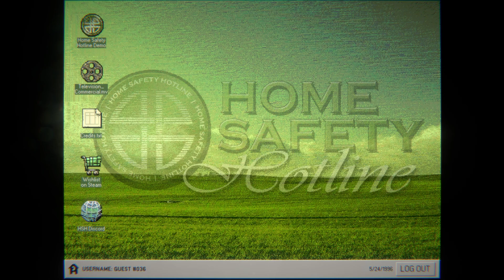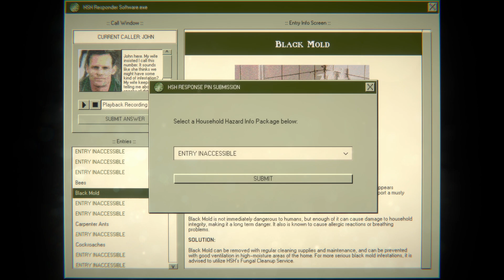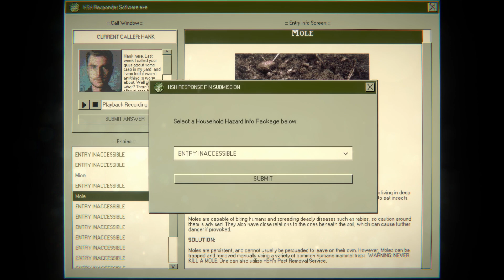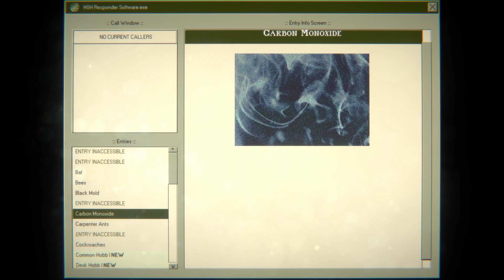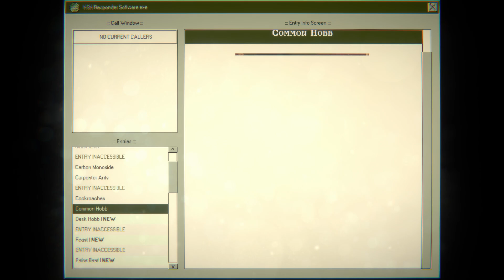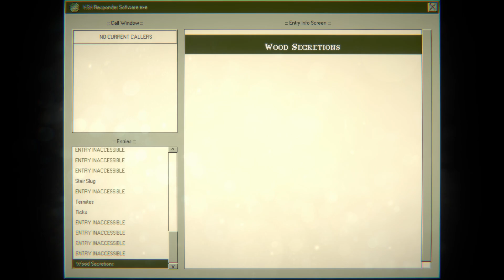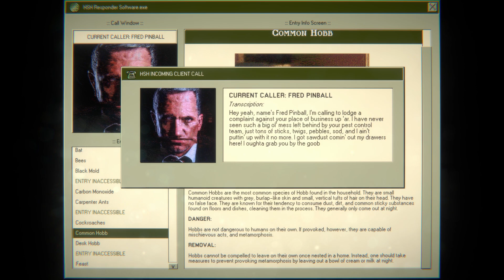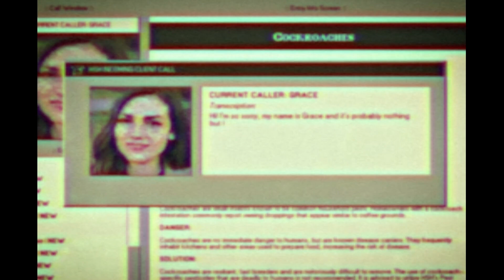thank you for calling | Home Safety Hotline Demo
Anomaly found?